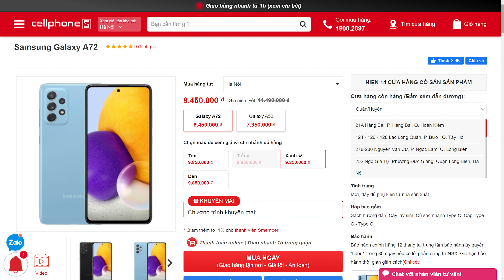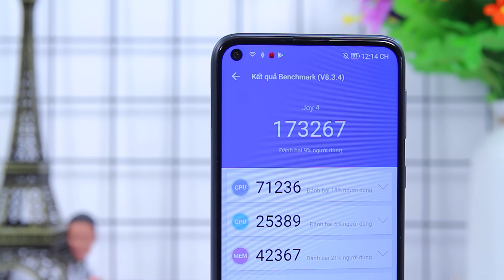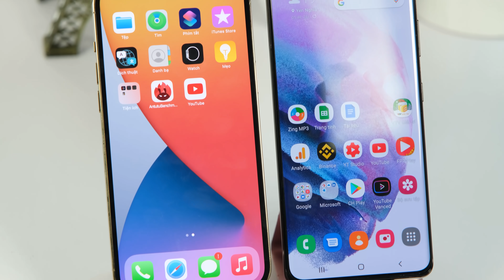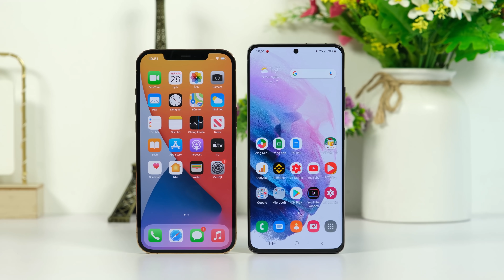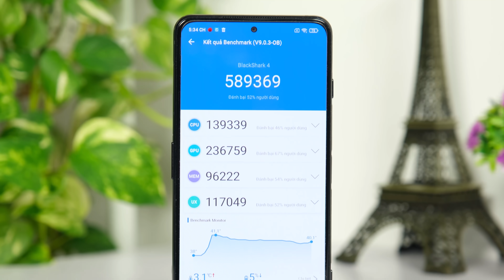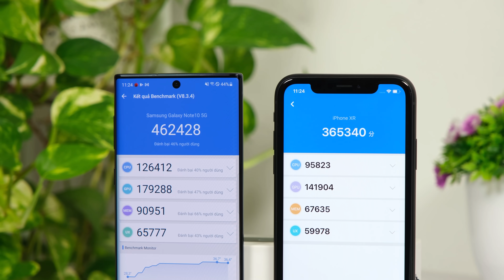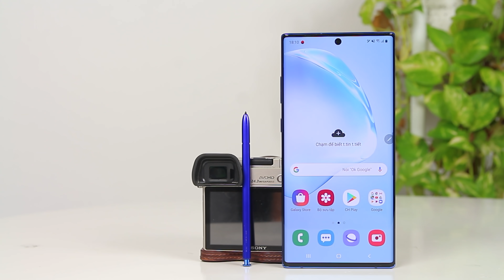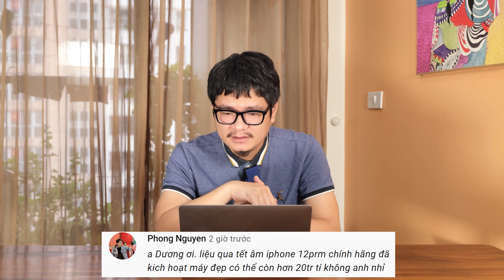Tư vấn điện thoại Xiaomi vô địch trong các tầm giá